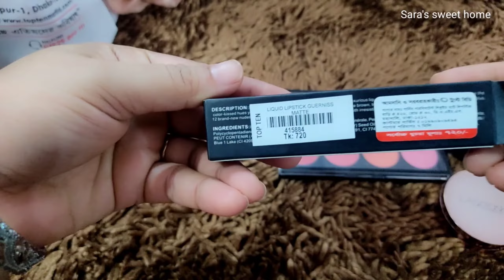My Eid Shopping || Ghuraghuri Ar Kinakati For Eid || Vlog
Today in Sara's Sweet Home, we are going to show you my Eid shopping. As you all know we are going to my hometown this Eid. So, we have to shop a lot. In my hometown, most of Zara's cousins like to do make and now she is older she also wants to do makeup. So we've bought Zara some makeup supplies to let her do makeup. She was very happy because of this. We will also be visiting some very amazing shopping brands. the clothes and everything there is comfortable tp wear.